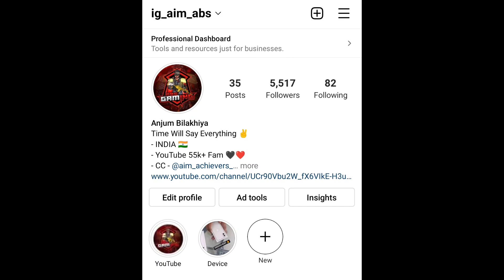😱 Fight For Top 100 Squad Conqueror In BGMI - iPhoneXR,11,11Pro,11ProMax,12,12PRO,13,13Pro,13ProMax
CLAN_____Aim Achiever

Jujitsu kaisen mode gameplay
how to play spider man mode
Jujitsu kaisen mode ki power kaha milti hai
Jujitsu kaisen mode me rank Push kese kare
new season kab start hoga
spiderman mode lag fix
 bgmi
 solo conqueror bgmi
solo rank push Jujitsu kaisen events
Jujitsu kaisen event gameplay
bgmi 1.8 update
bgmi 1.8updaterankpush